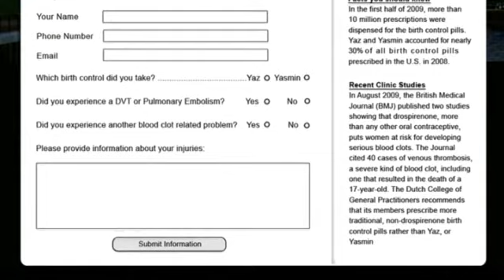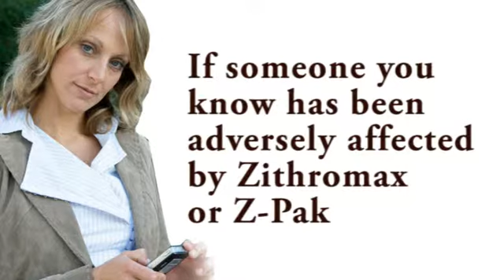Zithromax or Z-Pak - Possible Heart Attack - Side Effects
(Transcribed from Video)
If you're watching this video because you or someone you love has developed a medical condition from taking Zithromax or Z Pak (such as a heart attack or any other cardiovascular issue) you have options and Best Legal Source can help you get the legal advice you need immediately.
First, you need to speak with a knowledgeable person who has experience with Zithromax or Z Pak cases. At no cost to you, we will put you in touch with the right attorney so you can get your important questions answered. You can either chat with one of our knowledgeable staff members or scroll down to the form below and answer a few multiple choice questions to submit your case to our legal group for evaluation. The best way to know if you have a case immediately is to dial the 800 number on your screen and speak to an attorney directly.
Whatever option you choose, getting accurate legal information as soon as possible is important to see whether you qualify for a case and the significant compensation being awarded.
If someone you know has been adversely affected by Zithromax or Z Pak, please forward this video to them or make sure they call for a Free Consultation.